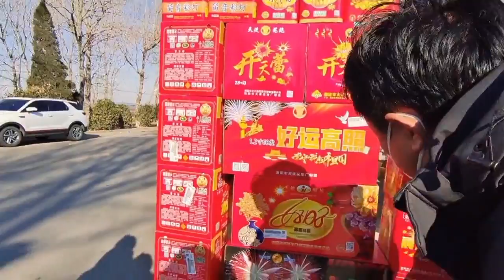北京禁放烟花炮竹，来山东玩个够，您看山东龙口烟花价格便宜吗？